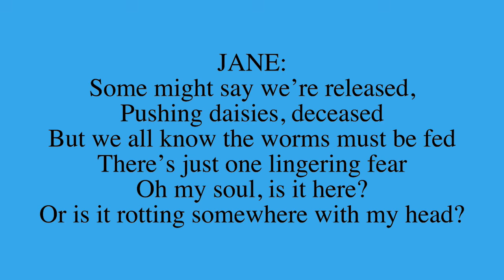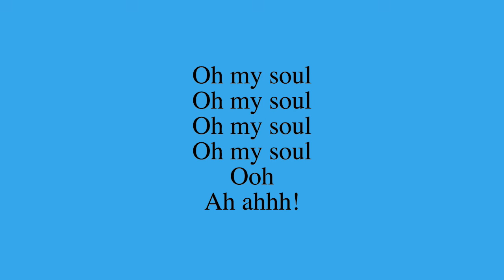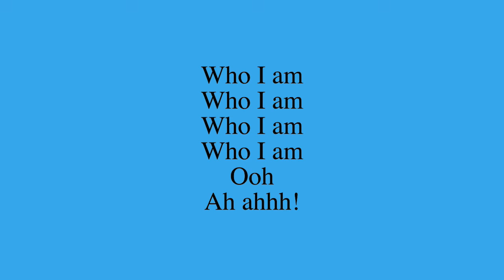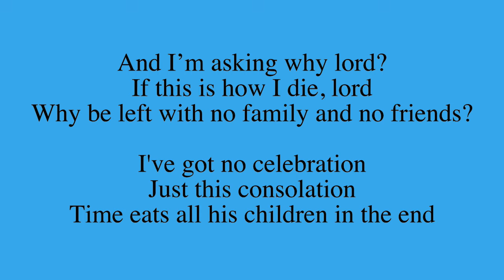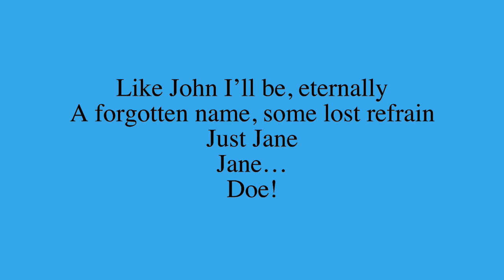The Ballad of Jane Doe | Ride the Cyclone | Piano